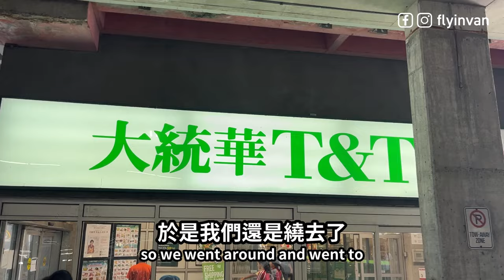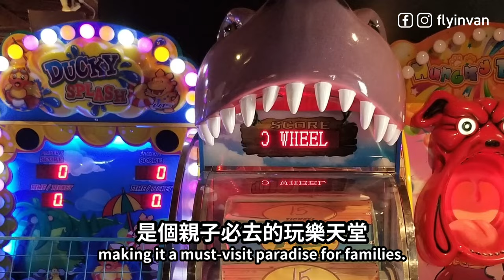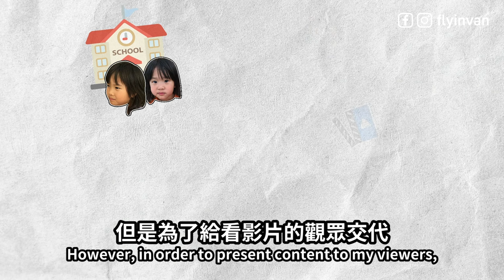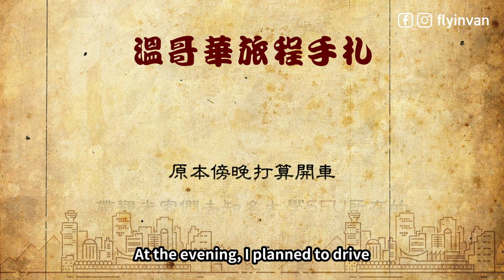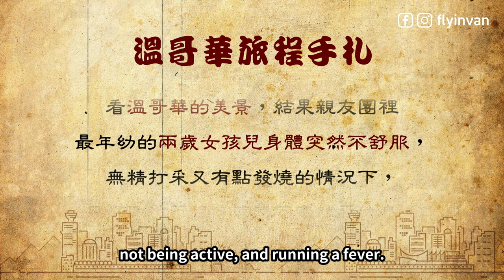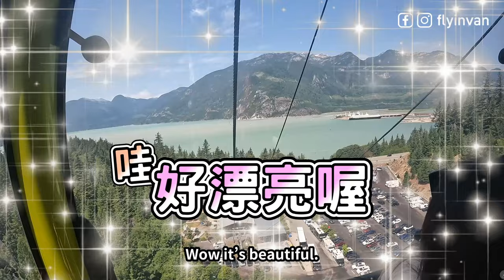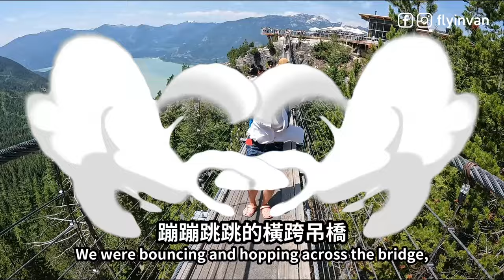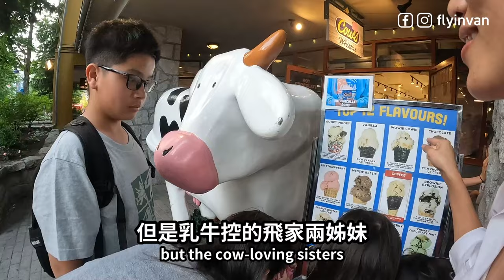[溫哥華旅遊] 14天親子旅遊精華攻略! 最適合家庭的行程安排? Family Friendly Travel in Vancouver Part 1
趁著台灣親友帶著孩子來到溫哥華旅遊待整整兩個禮拜，飛媽我當然要盡地主之誼，化身導遊與他們一起上山下海，把滿滿觀光口味的溫哥華親子旅遊行程帶給大家! 第一次來溫哥華的家庭旅遊行程我們是怎麼安排呢?
影片無法全部放一集所以分上下集喲。這集圍繞在溫哥華市的周邊景點😎。
分享好用的東西:
❤️隨時都能按摩放鬆! 船井®低週波酸痛按摩機
💡靈活好用的LED檯燈
👧舒適人體工學椅
🍱冷食便當盒首選 美國地區
🍱熱食便當盒首選
我們這集去的地方:
Continental Seafood Restaurant 幸運海鮮酒樓
📍 11700 Cambie Rd., Richmond, BC V6X 1L5

Steveston Fisherman’s Wharf 漁人碼頭
📍 3866 Bayview St #140, Richmond, BC V7E 4R7

Granville Island 故蘭湖島
📍 Public Market, 1689 Johnston St, Vancouver, BC V6H 3R9

The Lobster Man 吃龍蝦堡的店
📍 1807 Mast Tower Ln, Vancouver, BC V6H 3X7

Olympic Village 奧運村
📍 1650 Manitoba St, Vancouver, BC V5Y 0B8

Yuan’s Hot Pot Richmond 袁记串串香
📍 Aberdeen Centre, 4151 Hazelbridge Way #2792, 2F, Richmond, BC V6X 4J7

Fort Langley 蘭里堡古鎮
📍 9025 Glover Rd, Langley Twp, BC V1M 2R7

Metropolis at Metrotown 鐵道鎮商場
📍 4700 Kingsway, Burnaby, BC V5H 4M5

Shannon Falls 瀑布國家公園
📍 BC-97, Squamish-Lillooet D, BC V0N 1T0

Sea to Sky Gondola 海天纜車
📍 36800 BC-99, Squamish, BC V8B 0B6

Whistler Village 惠斯勒
📍 4295 Blackcomb Way, Whistler, BC V0N 1B4

Ohyama Ramen 日本拉麵店
📍 4000 Whistler Way #204, Whistler, BC V8E 1H8

COWS Whistler 乳牛主題冰淇淋店
📍 4314 Main St Unit 1, Whistler, BC V8E 1A8
來看看其它溫哥華在地景點:
我時常在臉書跟IG分享飛家日常，歡迎過來聊天喝茶!